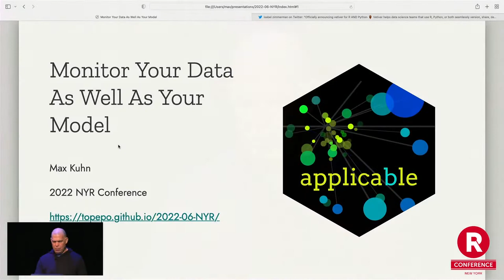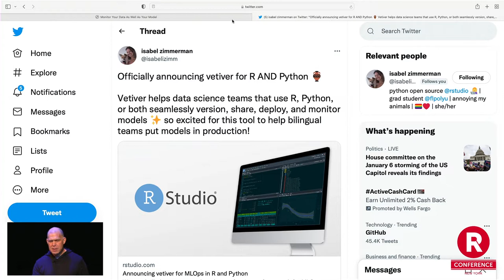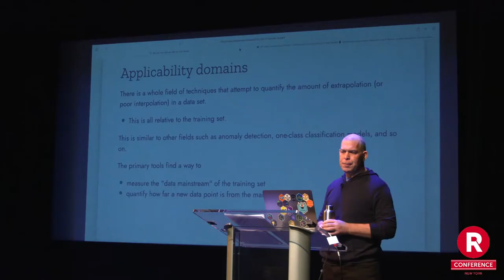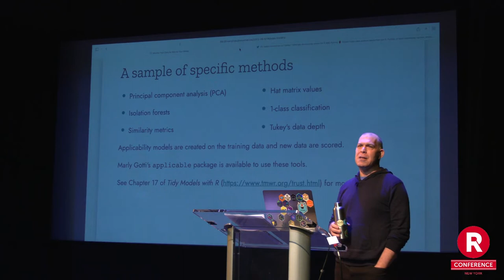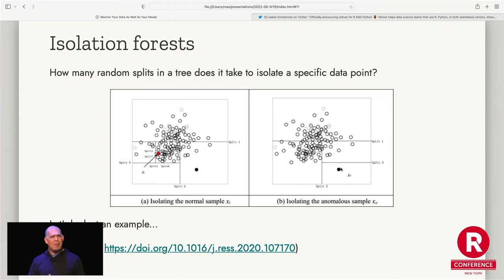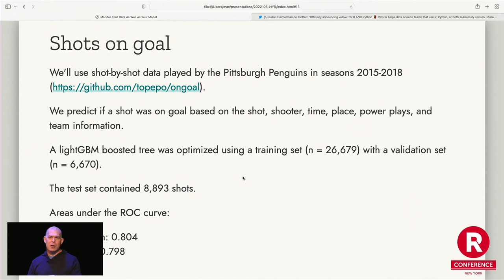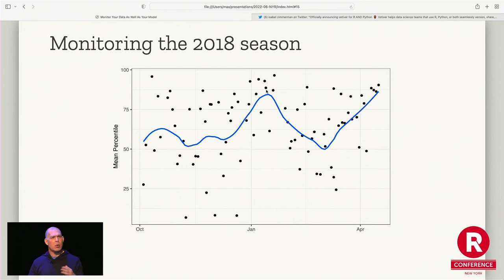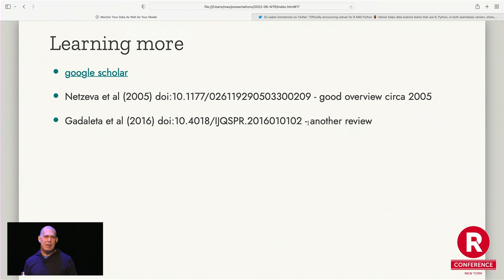Max Kuhn - Monitor Your Data As Well As Your Model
Monitor Your Data As Well As Your Model by Max Kuhn

Abstract: With operations coming into its own, there is a lot to say about the how’s and why’s of model monitoring. However, until you update it, the model doesn’t change; it’s the data that moves. We’ll look at some tools to measure data drift with an eye towards model operations.

Bio: Max Kuhn is a software engineer at RStudio. He is currently working on improving R's modeling capabilities. He was a Senior Director of Nonclinical Statistics at Pfizer Global R&D in Connecticut. He was applying models in the pharmaceutical and diagnostic industries for over 18 years. Max has a Ph.D. in Biostatistics. Max is the author of numerous R packages for techniques in machine learning and reproducible research. He, and Kjell Johnson, wrote the book Applied Predictive Modeling, which won the Ziegel award from the American Statistical Association, which recognizes the best book reviewed in Technometrics in 2015. Their second book, Feature Engineering and Selection, was published in 2019.

Presented at the 2022 New York R Conference (June 10, 2022)